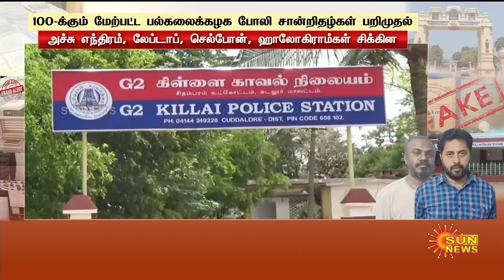Fake Certificate | அண்ணாமலை பல்கலைக்கழக பெயரில் போலி சான்றிதழ்! தீட்சிதர் கைது... | Sun News